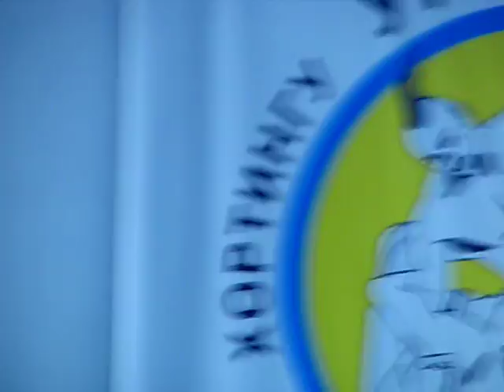ММА ХОРТИНГ. Новогодний детский турнир от 4 до 11 лет. Главный судья - Алексей Паращенко, г. Киев